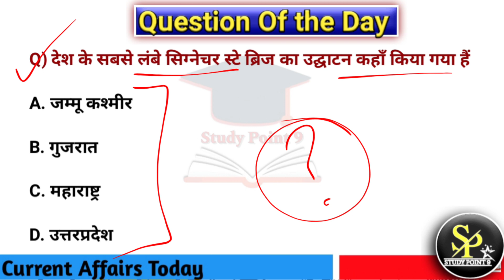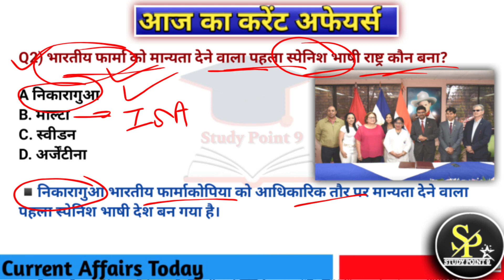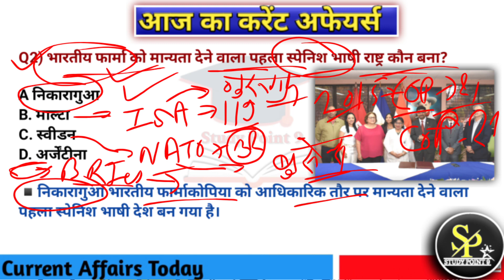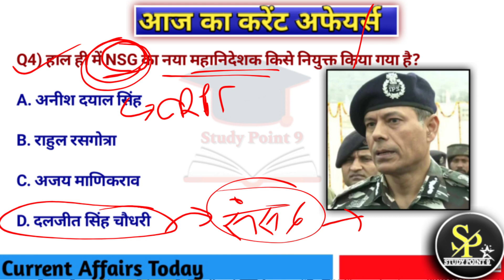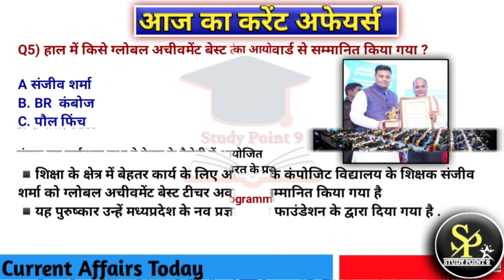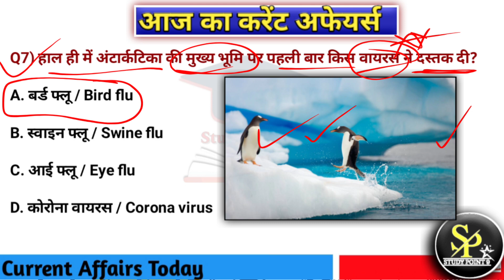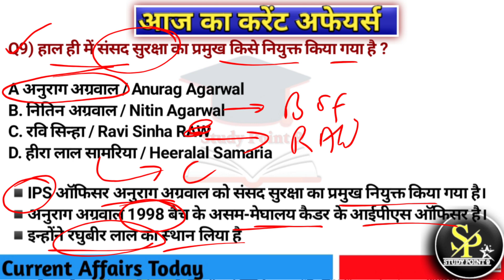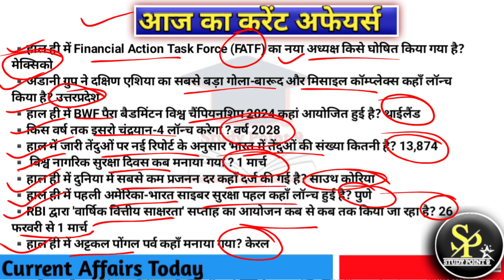''6 March 2024 Daily Current Affairs | today current affairs current_affairs_today march''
Daily Current Affairs | Current Affairs 2024 | 10 august 2024

𝙋𝘿𝙁 𝘿𝙤𝙬𝙣𝙡𝙤𝙖𝙙 करने से पहले 𝙑𝙞𝙙𝙚𝙤 को आखिरी तक जरूर देखें और 𝙇𝙞𝙠𝙚 जरूर करे !

𝗪𝗵𝘆 𝘂𝘀 ? 💭💭
📢 𝗨𝗣𝗗𝗔𝗧𝐄𝗗 𝗖𝗢𝗡𝗧𝗘𝗡𝗧
📢 𝗗𝗜𝗚𝗜𝗧𝗔𝗟 𝗖𝗟𝗔𝗦𝗦𝗘𝗦

𝑺𝒑𝒆𝒄𝒊𝒂𝒍 Offline 𝑩𝒂𝒕𝒄𝒉𝒆𝒔 𝒇𝒐𝒓 𝑨𝒍𝒍 𝑺𝒕𝒂𝒕𝒆 𝑬𝒙𝒂𝒎𝒔

𝐑𝐑𝐁 𝐍𝐓𝐏𝐂 भर्ती 𝟐𝟎𝟐𝟒 :👉

𝐑𝐏𝐅 𝐂𝐨𝐧𝐬𝐭𝐚𝐛𝐥𝐞 & 𝐒𝐈 𝟐𝟎𝟐𝟒: 👉

𝐑𝐑𝐁 𝐀𝐋𝐏/𝐑𝐏𝐅 𝟐𝟎𝟐𝟒: 👉

LINK -

30 तक पहाड़े

ankit awasthi interview

lucent gk

मै Manohar नए जुनून के साथ प्रतिदिन today_current_affairs की class  रोजाना studypoint9 आपके चैनल पर ले रहा हूं आप मुझसे जुड़कर खुद महसुस करेंगे कि आपके ज्ञान के सागर में बढ़ोत्तरी हो रही है क्योंकि इसमें आपको अपनी आगामी सभी प्रतियोगी Exam के लिए मिल रहा है सम्पूर्ण अध्ययन। जो कि आपके सरकारी नौकरी पाने के सपने को साकार करने में सक्षम है

⭐ Top 10 करेंट अफेयर्स प्रश्नोत्तर
⭐ टॉप 10 स्टेटिक Gk
⭐ Question of the day
⭐ Last Class Quick Revision
⭐शिक्षा, साहित्य, आर्थिक योजनाएं
🎯 Video Quary

ssc gd current affairs topic wise revision
ssc gd current affairs practice set rojgar with ankit
ssc gd current affairs by sonveer sir